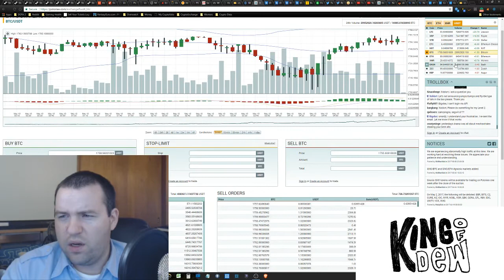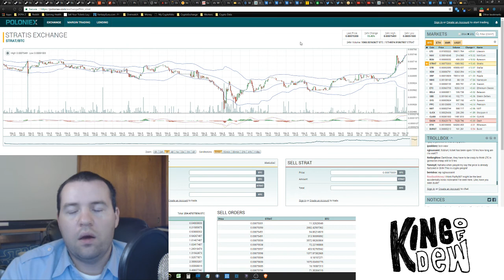Dew News - Market Update - Please Support Dash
Getting Started with Investing:

Purchase Ethereum/Bitcoin/Litecoin Safely and Securely with a Coinbase Account. Use my link to get $10 back after spending $100.

📲Bitcoin: 1LuiL47vYQyp6QZrG8pP1Vh9RXCx7gF3L9
📲Dash: XsahB9c8AUwLv9q4tgreRvU5FBbptVZmnb
📲Doge: DBcmeHEfvjkdA6rE3SwhjQEuMch7Yg3YHh
📲Ethereum: 0xC1DaffCc8603Dc452708d6A8ff4d14180a398BCb
📲Golem: 0xC1DaffCc8603Dc452708d6A8ff4d14180a398BCb
📲Litecoin: LLg6b7NfqL2Z6eNwWjSEZ1iHRwfHJfBrDq

💖Special Thanks

🙏Everything: God
✨Inspiration to Be Great: My Loving Wife
✨Inspiration to Contribute: Crypt0

Ethereum T-Shirt
Alaffia Bar Soap
Mountain Dew Label Variety 12 Pack
Cryptocurrency Hardware Wallet
Ledger Wallet Nano Bitcoin Security Card